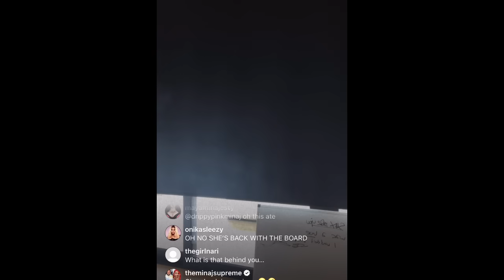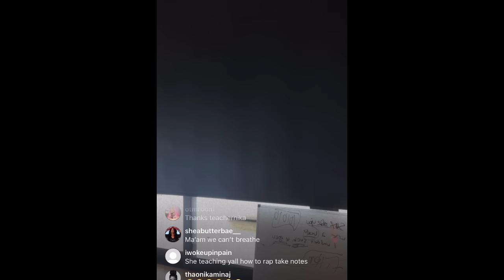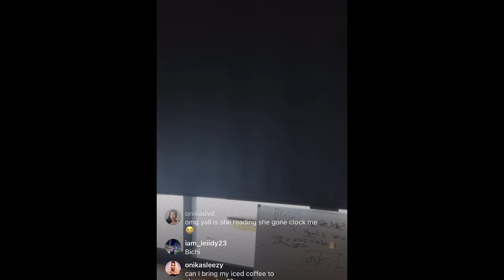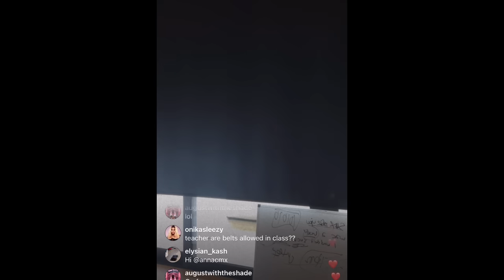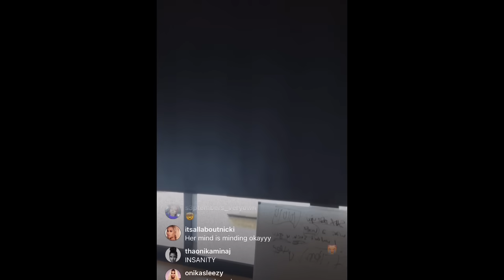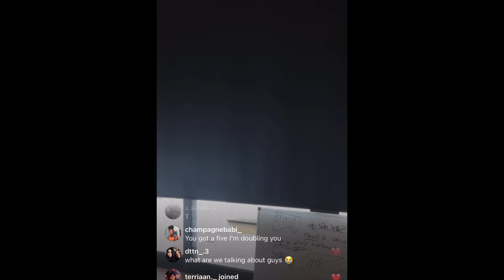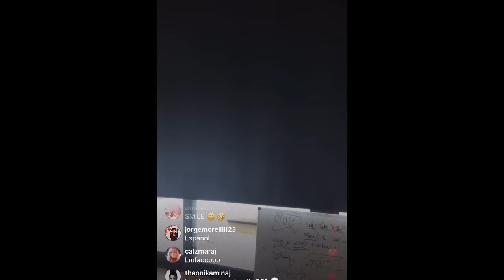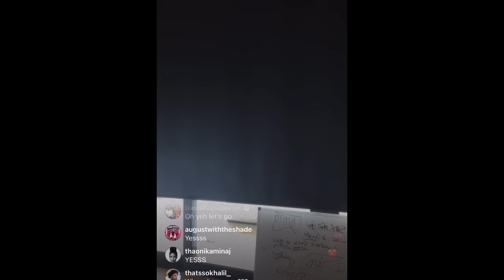Nicki Minaj - IG Live 1-7-24 (Making Roman FTCU Remix + plays original FTCU chorus